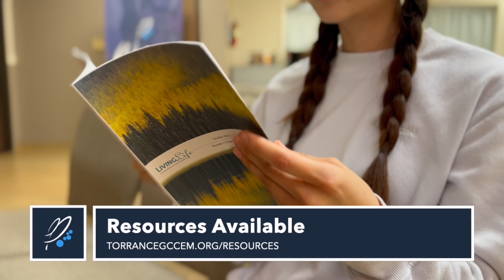CanvasNow - Week of January 21, 2024